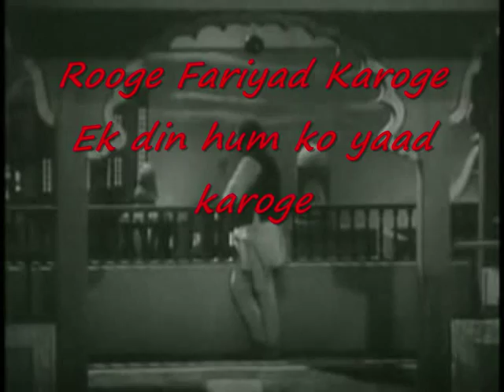Aansoo bhari hain-Parvarish-Mukesh (Me on Karaoke).wmv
The song from film Parvarish is composed by Dattaram ji and lyrics by Hasrat Jaipuri.Dattaram was great dholak master and friend of Shankar ( of Shankar Jaikishan fame ) and they had met in akhara as both were pehelwan. Dattaram assisted Shankar Jaikishan by providing unique rythem which is still named after Dattaram. I will suggest that all lovers of Hindi film music must see inerview of Dattaramji which is available on youtube.  The stars in Parvarish are Raj Kapoor and Mala Sinha. I have tried the song on karaoke track. Kindly listen and tell.